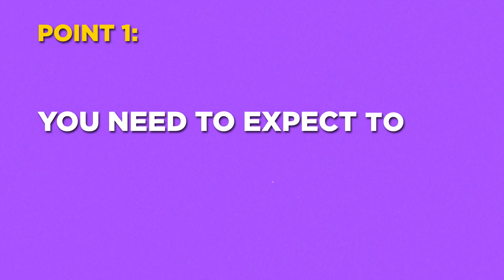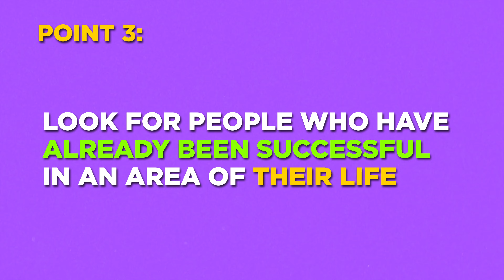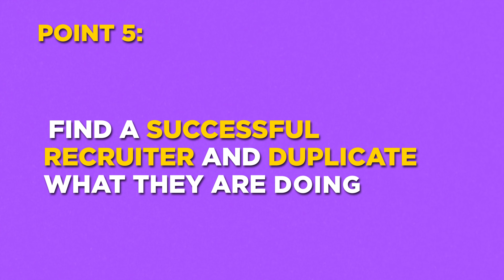7 Helpful Tips for Rookie Recruiters in 2023 - Watch if you struggle at recruiting!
There is a formula the top Industry recruiters use. In this video we talk about how to recruit, winning recruiting strategies and what separates the best from the rest.

The game is changing, don't be the one that gets left behind! This is the greatest recruiting era in the last 30 years!

📣  Be a part of one of the most technologically advanced teams in North America. Partner with over 700+ Individually Life Licensed Agents who are a part of our Team. Don't miss this life changing opportunity!